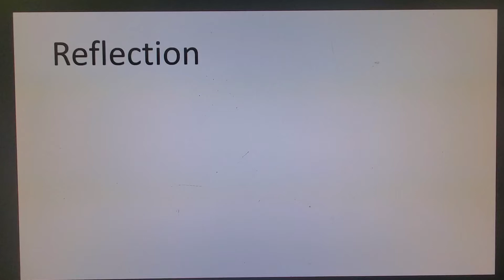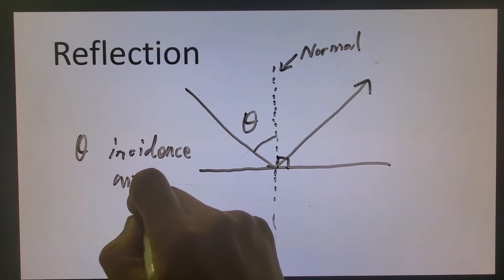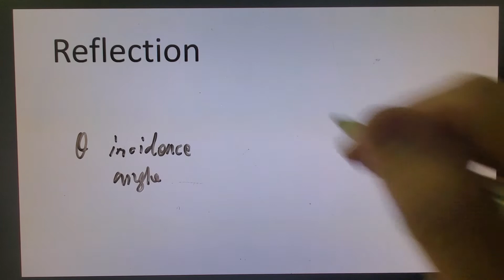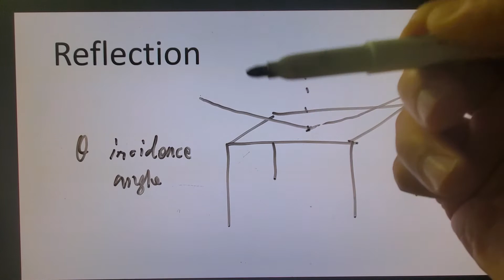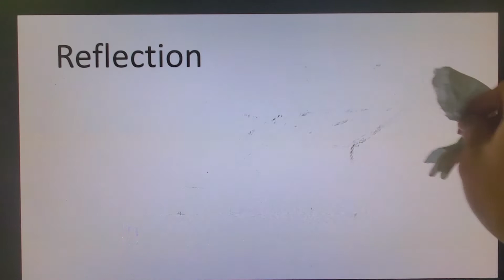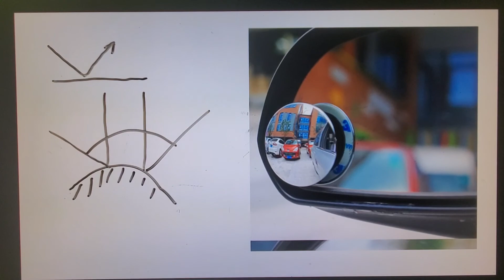SCI101 Chapter7 reflection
SCI101 Chapter7 reflection HCCC STEM Clive Li